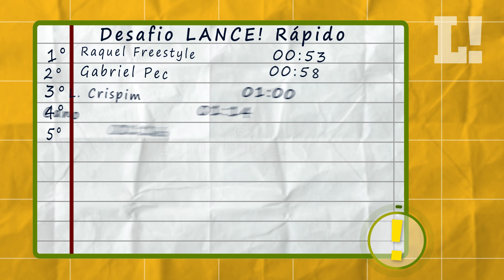NENÊ - DESAFIO LANCE! Rápido #5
O Desafio LANCE! Rápido é o quadro do LANCE! em que o desafiado tem que responder todas as perguntas no menor tempo possível.
A bola da vez é o Nenê, meio-campista do Vasco. Será que ele mandou bem?